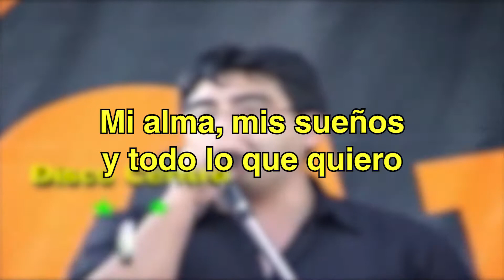¿Por qué Motor y motivo es la cumbia peruana más escuchada?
Hoy en la vida de Alexis... analizo la cumbia más escuchada de Spotify, "Motor y Motivo" de Grupo 5.
¿A que se debe su éxito? 🤔